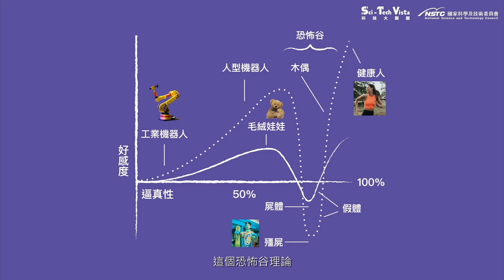【專家領進門】AI 照護機器人全方位照護長輩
AI 照護機器人在設計上，和一般機器人有什麼不一樣？

照護機器人的任務通常是照顧幼童或是寂寞的老人，所以它們在「外觀」上的設計尤其重要，太過擬真或生硬的機器人外型，都比較容易造成人心理上的不安。

而照護機器人在 AI 的設計上則是以「目標導向」為主，根據長者或病患的需求，打造最貼切與合適的功能！